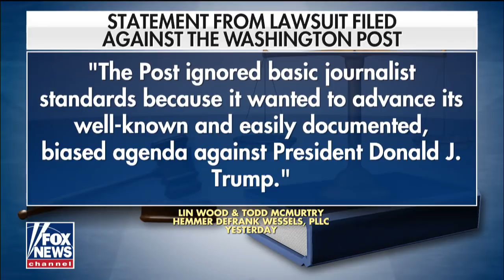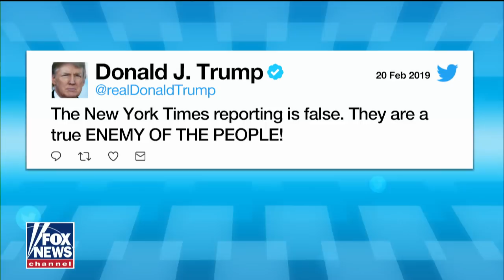Sean Spicer on McCabe's claims, Covington student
Former White House press secretary Sean Spicer says that former acting FBI Director Andrew McCabe has a history of misleading investigators.